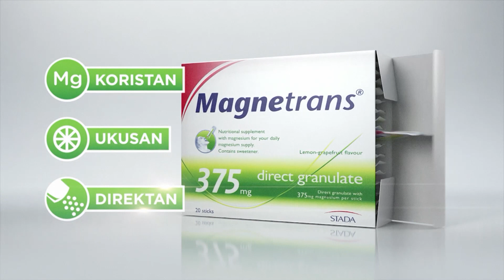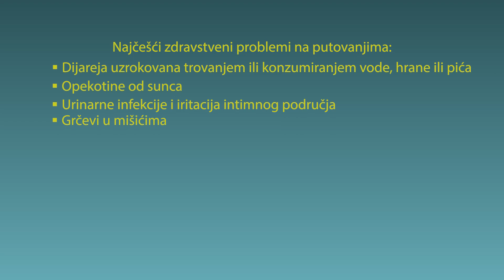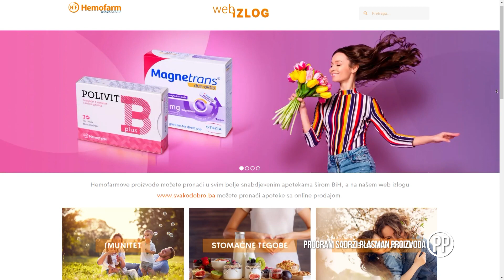Savjet plus – Hemofarmova putna apoteka - 01.07.2024.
Opis: Putna apoteka je sastavni dio svakog kofera pri odlasu na put, bilo da se radi o dužem ili kraćem putovanju. U prilogu donosimo Hemofarmove savjete koje preparate spakovati u putnu apoteku kako bi odmor prošao bez briga.